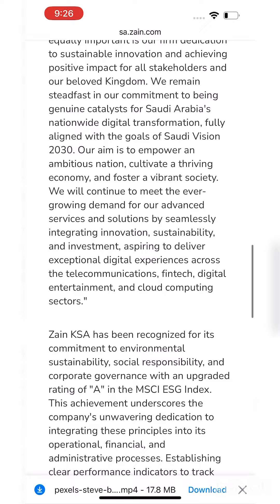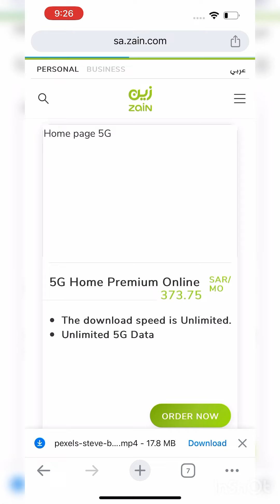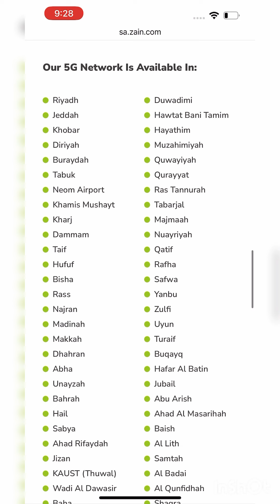Zain , STC , Mobily free internet service provider 5G || Saudi Arabia great news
Dosto ap ko free internet chahye to meri yeah bay ko follow krin
100 percent ap ko free 5G internet mily ga sirf 50 riyal me pory mahiny kayliye
Serious Loog rabta krin